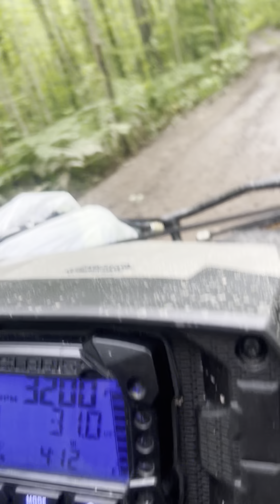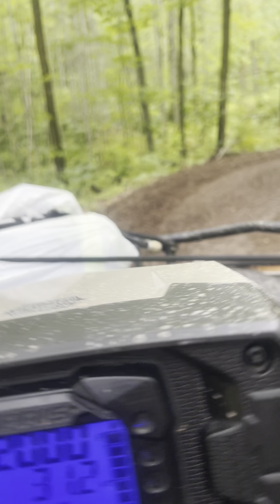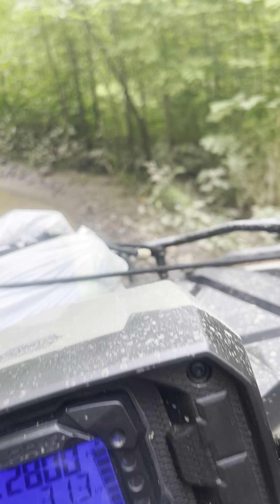Red Top 08/27